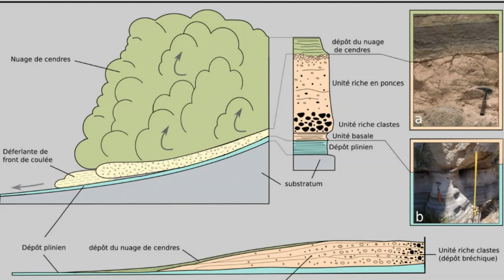Caillou confiné (26) : une ignimbrite du Mexique riche en opale (de qualité gemme) par Erwan Martin.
Erwan Martin enseigne la géologie à l'université.